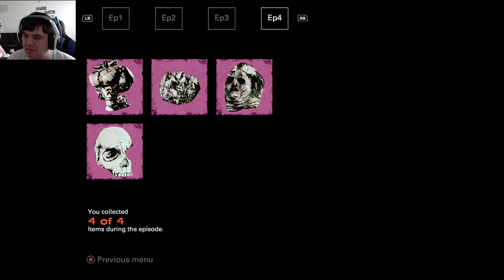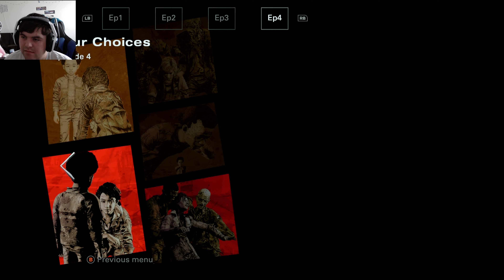ALL FOR AJ | The Walking Dead: Definitive Edition Season Four (The Final Season | Part 15 Final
Everything and every choice that Clementine did was for AJ, so that he can learn how to survival in the world of the undead. The choice that she made taught him everything he needs to know.
Episode Four "Take Us Back"

This video is intended for entertainment, review, and educational purpose only. Content in video is expressed using PG-MA rated video games; and is not intended for children.